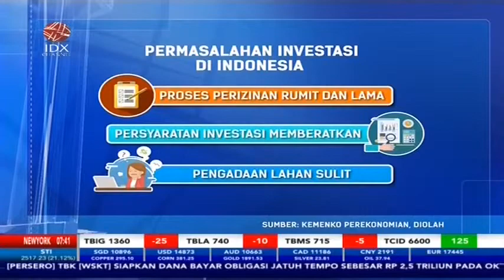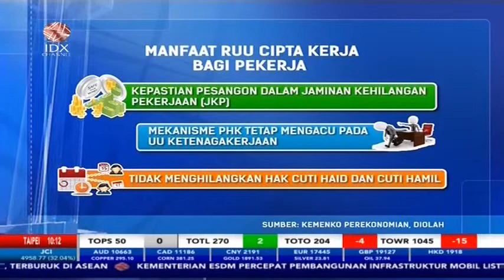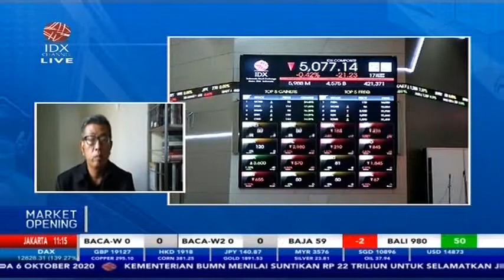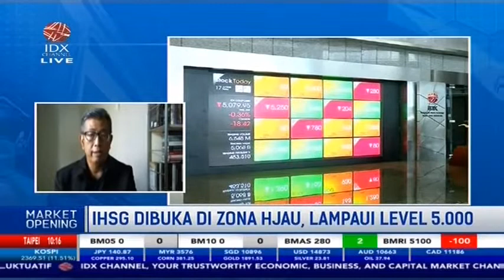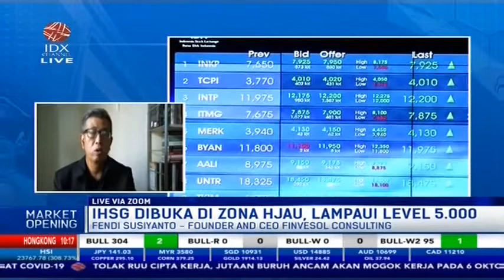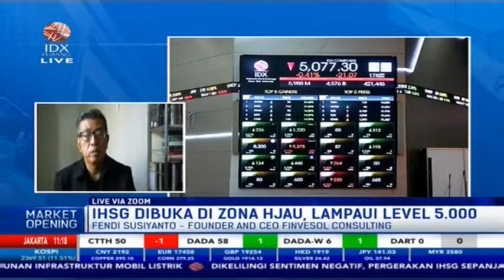DPR SAHKAN RUU CIPTAKER, ASING MULAI LAKUKAN NET BUY